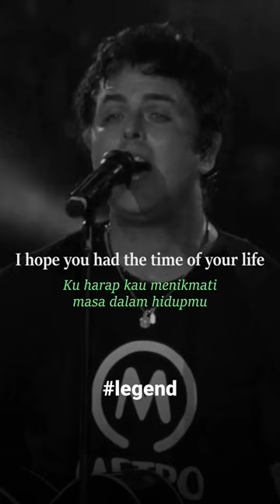GREEN DAY | GOOD RIDDANCE